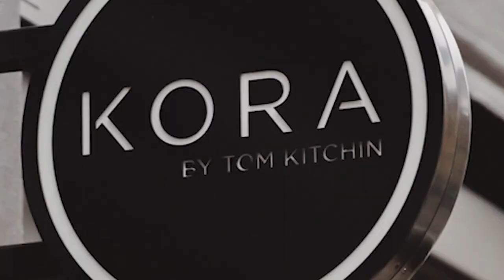Michelin Star Chef Tom Kitchin and KORA Restaurant - Edinburgh, Scotland | Interview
Beau Monde Traveler sits down for an exclusive interview with Tom Kitchin, Scotland’s Michelin star chef. This Q&A session with Tom Kitchin includes topics like his personal journey, challenges he went through, and the KORA by Tom Kitchin dining experience.

Experience fine dining at KORA by Tom Kitchin.

KORA by Tom Kitchin is a family-owned restaurant by Michelin star Chef Tom Kitchin and Michaela Kitchin. Tom Kitchin's KORA restaurant opened its doors in July 2022 and is a sister establishment to The Kitchin which has a Michelin star, as well as Scran and Scallie in Stockbridge, and The Bonnie Badger in the coastal village of Gullane. Following the motto ‘From Nature to Plate’, KORA’s menu is based on seasonality and brings in the freshest produce from local farmers. The restaurant was originally called Southside Scran and was badly damaged in a flood, forcing the owners to close. Hence the name choice KORA, which is inspired by the Greek goddess Persephone, also known as Cora: she is the goddess of rebirth, spring, and vegetation. It sends a message of perseverance, change, and hope, just like the changing seasons.

To see more of our video content, check out our LuxeCursions on Beau Monde Traveler:

0:00 Interviewing KORA’s Tom Kitchin
1:07 What does success mean to Tom Kitchin?
1:55 What makes KORA by Tom Kitchin successful?
3:12 Tom Kitchin shares his most humbling moment
4:05 Challenges that Tom Kitchin has faced
5:44 Tom Kitchin discusses the changes in the hospitality industry
7:04 Insights about KORA Restaurant
9:49 How do KORA guests differ?
11:17 What unique process does KORA have?